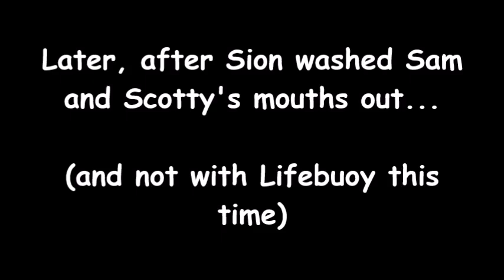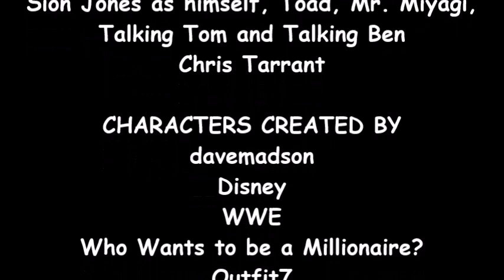Technicolor Logo Bloopers 9: Logo Justice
After four months, the ninth episode of Technicolor Logo Bloopers is finally here!

Tantrums: 2 (Sam and Winnie the Pooh)
Shin Kicks: 1
Barfs: 2 (Sam and Scotty)
Wrong Answers: 1
Zaps: 2